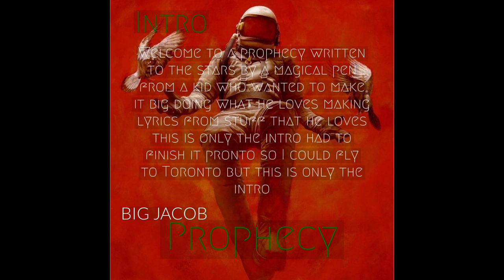BIG JACOB - intro